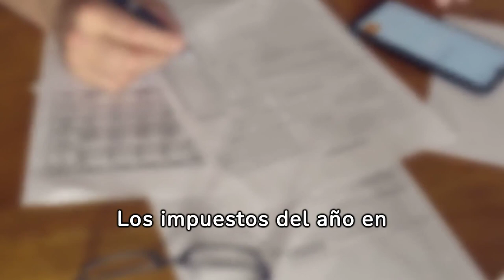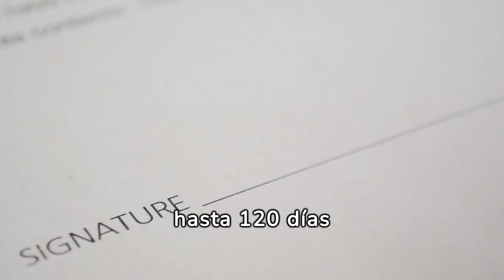Navegando la Cláusula 18, Sección A en Contratos AS-IS de Florida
¿Estás pensando en comprar o vender una propiedad en Florida bajo un contrato AS-IS? ¿Eres un realtor buscando mejorar tu conocimiento sobre los aspectos legales de las transacciones inmobiliarias en el estado del sol? ¡Este video es para ti!

En "Navegando la Cláusula 18, Sección A en Contratos AS-IS de Florida", desglosamos uno de los aspectos más críticos de los contratos de bienes raíces en Florida: la Cláusula 18, Sección A, que se centra en los estándares que se deben seguir respecto al título de la propiedad. Desde la prueba del título, restricciones, servidumbres, hasta las limitaciones y el crucial proceso de revisión del título, te guiamos a través de cada paso para asegurar que tu transacción sea segura y exitosa.

Lo que Aprenderás:

La importancia del Informe del Título y cómo asegurar un título limpio.
Proceso de revisión del título y plazos clave para compradores.
Opciones disponibles si se identifican defectos en el título.
Consejos prácticos para compradores, vendedores, y realtors sin experiencia.
Perfecto para:

Compradores y vendedores de bienes raíces en Florida.
Realtors que buscan profundizar su comprensión de los contratos AS-IS.
Cualquiera interesado en el mercado inmobiliario de Florida.
No dejes que la complejidad de los contratos inmobiliarios te intimide. Con este video, obtendrás el conocimiento necesario para navegar con confianza las aguas del mercado inmobiliario de Florida.

¡Visita nuestro blog para más información!
Encuentra un análisis detallado y más recursos en el artículo completo en nuestro blog. ¡Haz clic en el enlace en la descripción para expandir tu comprensión sobre la Cláusula 18, Sección A y asegurar que tu próxima transacción inmobiliaria sea un éxito rotundo!

Professional Experience:

Office Manager

Industrial Engineer

Key Skills:

Digital Marketing.
Artificial Intelligence.
Certifications and Recognitions:

REALTOR®
Life, Variable Annuity, and Health Insurance License.